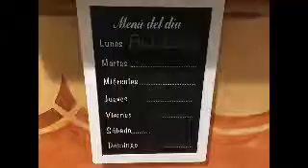Igualdad. Restaurante amigos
Nuestra receta para combatir y erradicar el hambre en el mundo es eliminar las desigualdades que hay entre las personas. En el video mostramos que para combatir este problema, mezclamos el plato de una persona con escasa comida, con el de otra que tenía mucha.

Jesús-Maria Fdo. Católico
Festival de Clipmetrajes de Manos Unidas